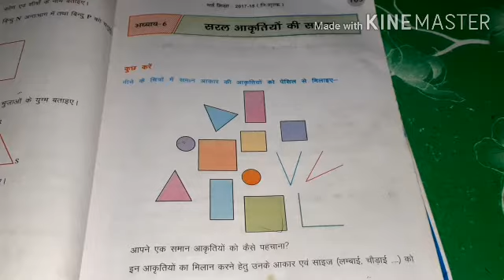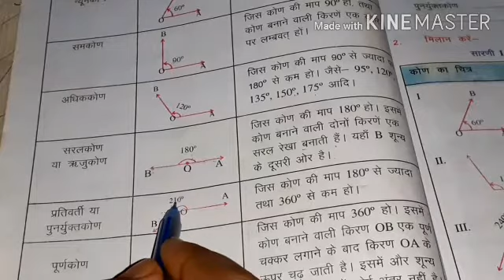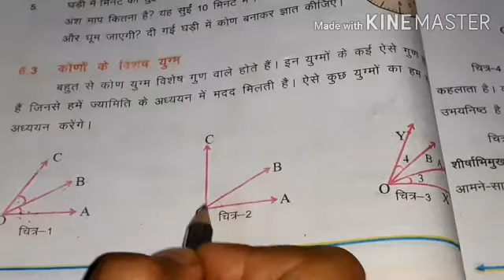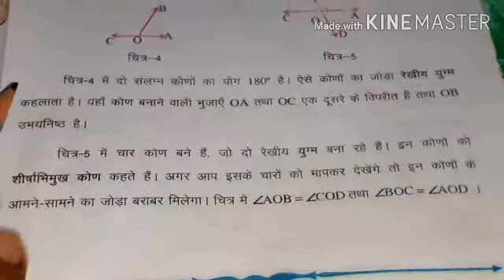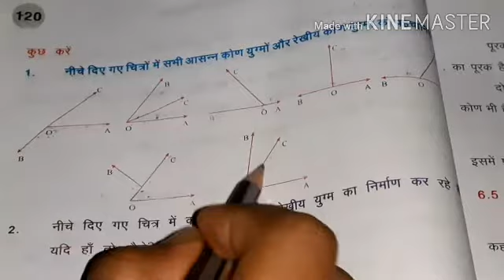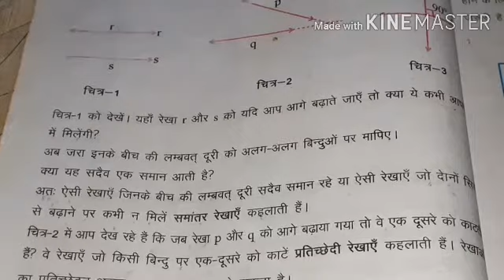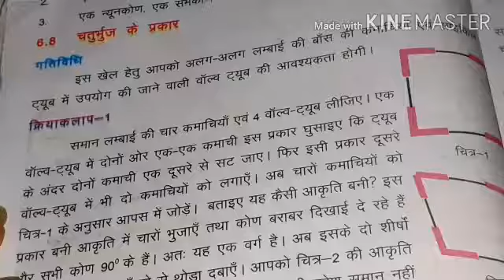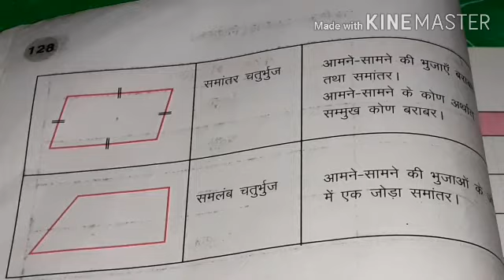Bihar board class six maths||NCERT Math class 6||Some important facts of (सरल आकृतियों की समझ)